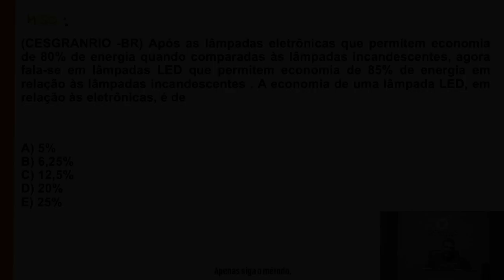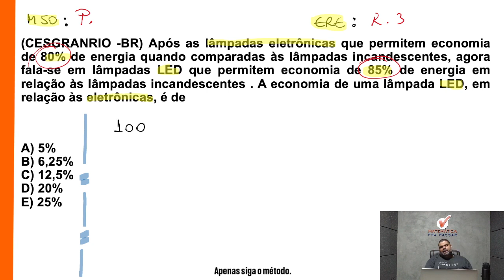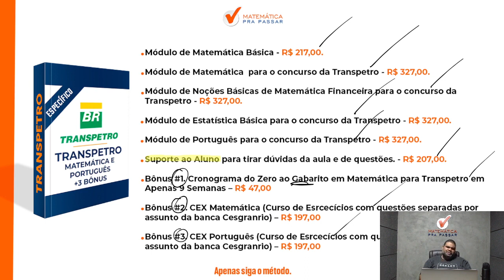Matemática para Transpetro | Porcentagem como você nunca viu